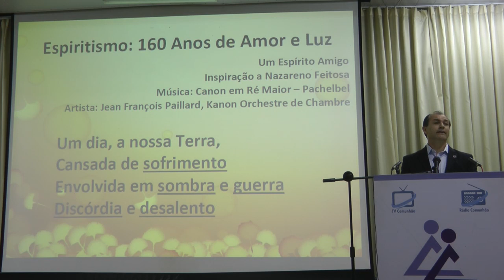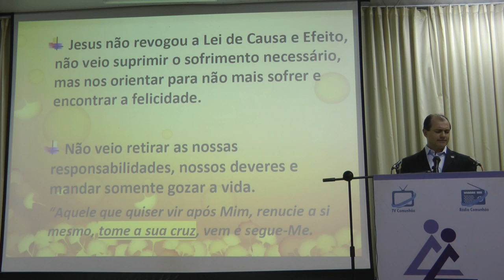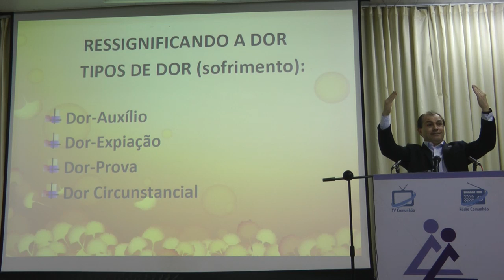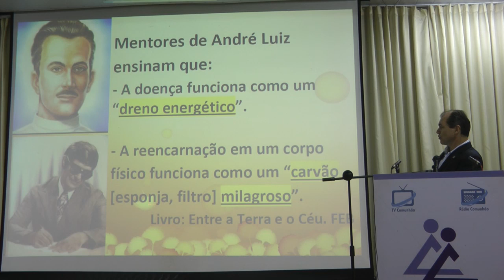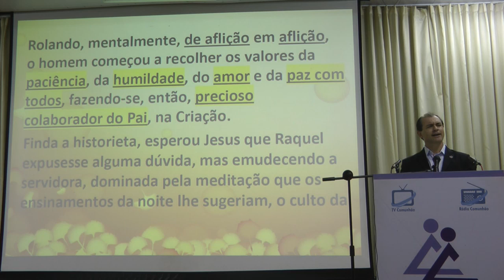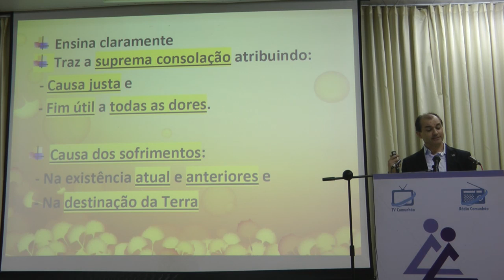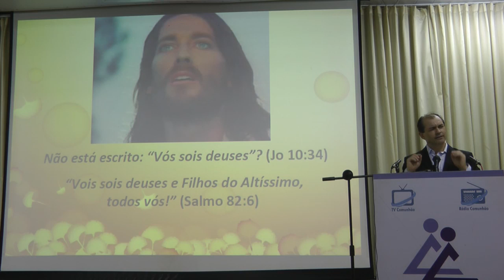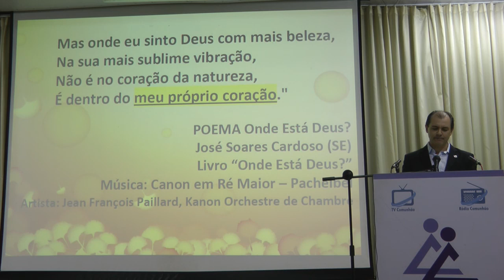Por Que Sofremos? O Cristo Consolador 2019 Nazareno Feitosa Espiritismo CEB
Palestra espírita Por Que Sofremos? O Cristo Consolador com Nazareno Feitosa em 2019. Se possível, colabore com a divulgação da Doutrina. Site de Nazareno Feitosa